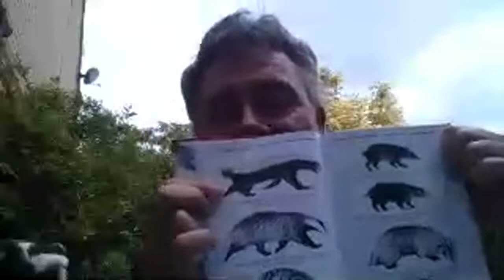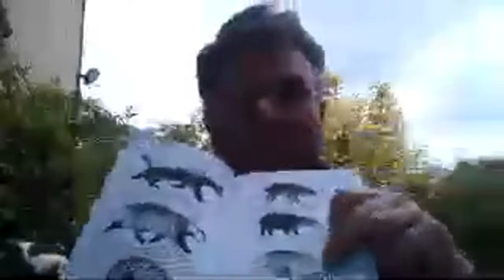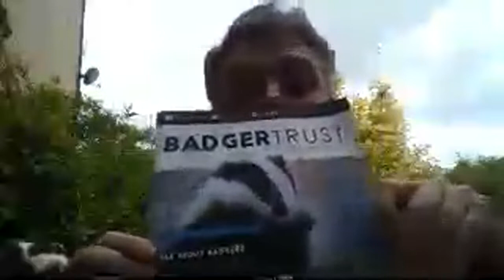Earth LIVE Lesson with Dominic Dyer : CEO Badgers Trust